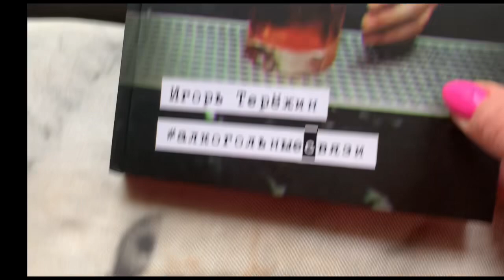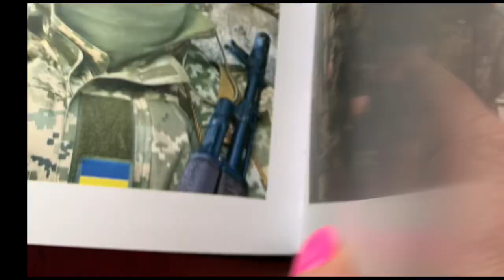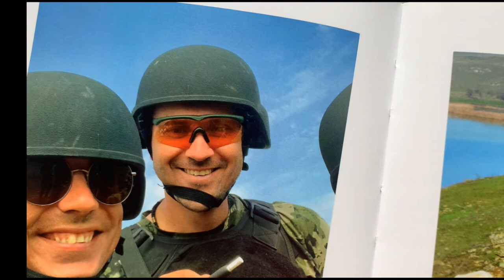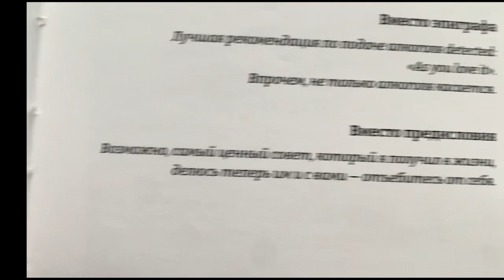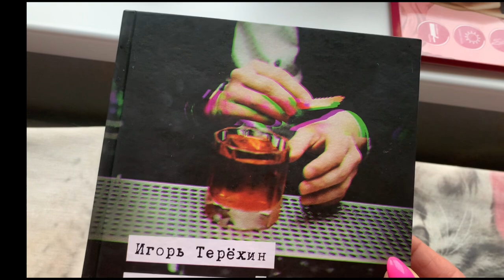Терпеть не могу когда ОН УМНИЧАЕТ🥰Мы помним.мы ждем!Слабые,сильные женщины ❤️